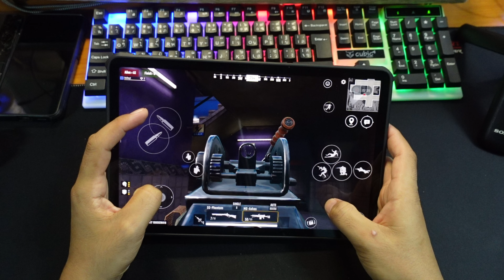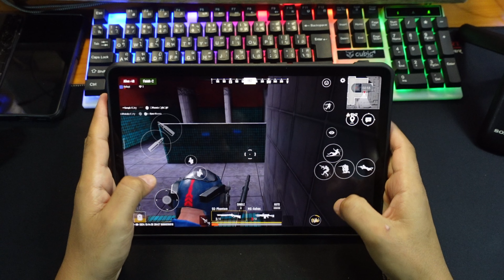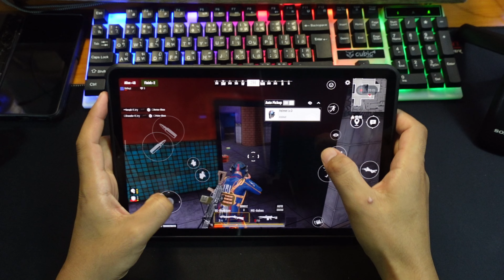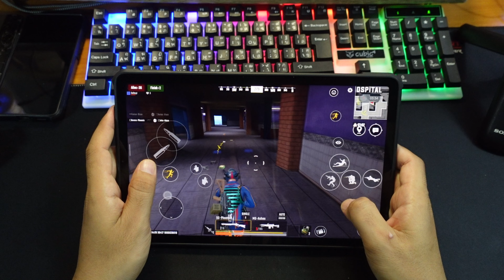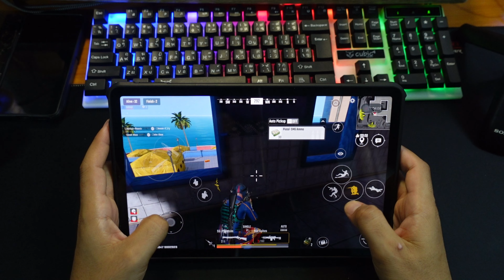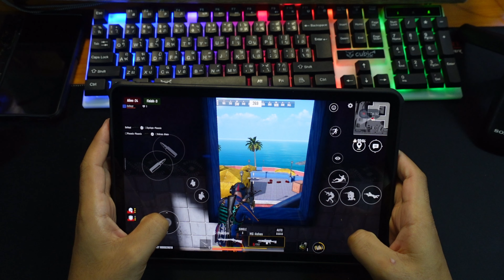Indian Battle royal in trouble now ? Scarfall 2.0 Update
✅ Join me on  Telegram channel for Apk file,link,and more⬇️

➡️ID :- DELTA28YT

DELTA 28
delta 28